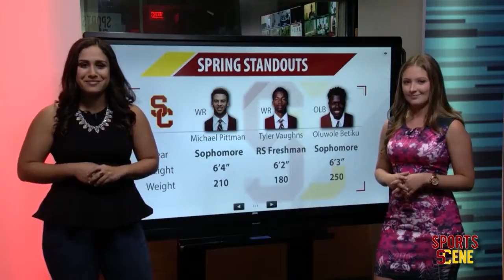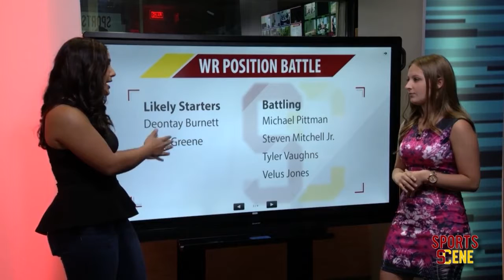Spring Football Game Preview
Kristen Lago and I are here to preview the spring football game and talk spring standouts.